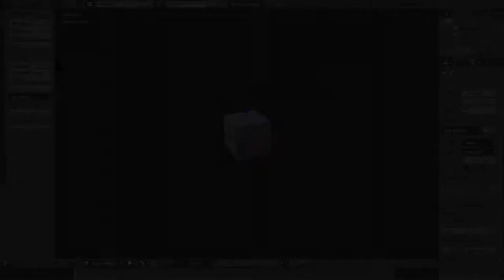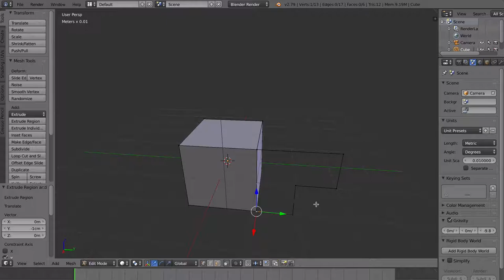Lucka 14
Förläng en punkt med Extrude-funktionen